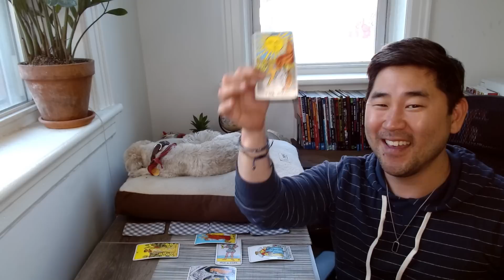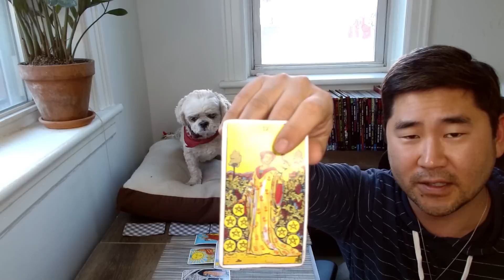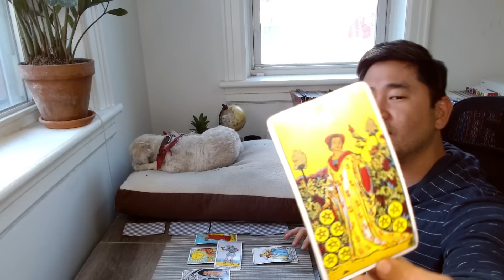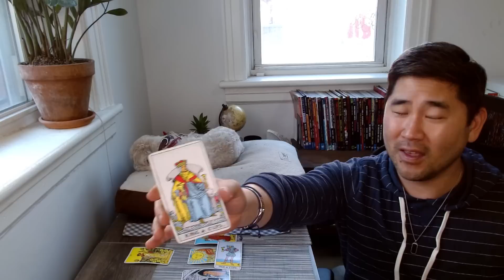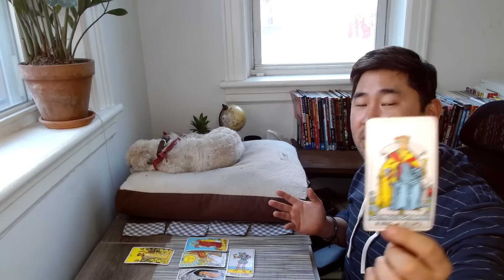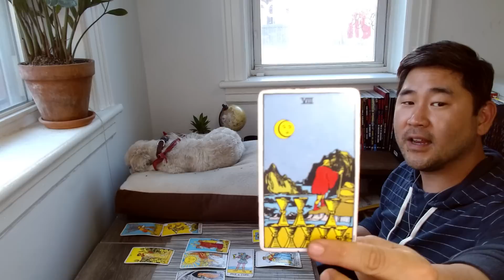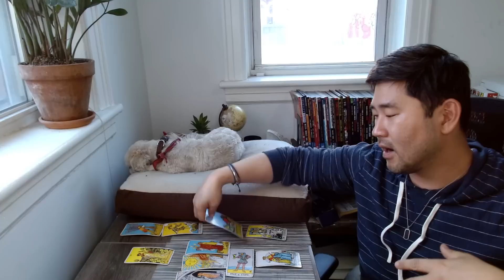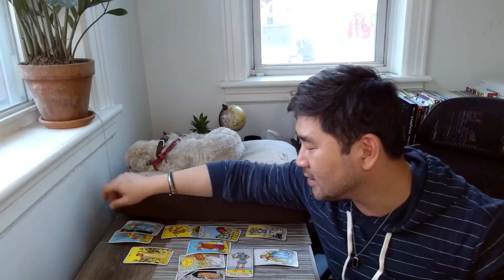LEO - Who ARE You?? 🌞 Your Best Weekly Reading... AGAIN! 😍♌️ Leo Tarot Horoscope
Leo! You've been having incredible spreads, and your reading this week is a home run - into space!!! HUGE WEEK with lunar eclipse! Check out your Leo tarot horoscope for the full picture ❤️🙌

MAY 2023

Week One
May 1: Sun conjuncts Mercury Retrograde – Mental breakthrough!
Pluto goes retrograde (will go direct October 10)
May 4: Venus square Neptune – Possible confusion/miscommunication. Clarity in love, passions, expectations.
Venus sextile Jupiter – Luck in love!!
May 5: FULL MOON LUNAR ECLIPSE IN SCORPIO – Sun conjunct Uranus/Mercury retrograde opposes moon. Something may be “eclipsed” out of your life.
May 7: VENUS ENTERS CANCER – Love, love, love! Sensitive, compassionate, intuitive in passions and love.
*Note Mars AND Venus are in Cancer for nearly two weeks!

Week Two
May 9: Sun conjunct Uranus – Be prepared for the unexpected!
May 12: Mercury sextile Saturn – Think/strategize long-term goals
Mercury sextile Venus – Be social! Amazing link.
Venus trine Saturn – Love and passions have long-term potential, commitment energy
May 14: Mercury goes direct!

Week Three
May 15: Mars trine Neptune – Fairy tale of a day with Mars in Cancer 😊 So much love.
May 16: JUPITER ENTERS TAURUS! The planet of good fortune goes into Taurus until May 2024.
May 17: Jupiter square Pluto – Financial matters may need attention.
May 18: Sun sextile Neptune – Creativity, compassion and imagination will soar!
Mercury sextile Saturn – Excellent day for communication and making sound judgments, listening to others
May 19: NEW MOON IN TAURUS – WOW! Moon, Sun, Jupiter, Uranus and Mercury (five celestial bodies!) in Taurus!!! Major. Mars is friendly, Pluto  opposite, so power struggle may arise but YOU DO YOU.
May 20: Mars opposes Pluto – INTENSE, POWERFUL ENERGY! Direct toward your goals and passions!!!
MARS ENTERS LEO – Fiery! Passionate! Taking charge for your passions and wishes! Initiate! Take risks! Use your power!!
May 21: SUN ENTERS GEMINI – Social! Outgoing! Mental stimulation! Charming! Communicative!
Sun sextile Mars – Powerful, dynamic energy! You’ll feel self confidence! Take action, use this energy!

Week Four
May 22: Mars square Jupiter – Have courage and faith toward goals. So much courage with this aspect.
May 26: Venus sextile Uranus – Love is truly in the air. Could get unexpected surprises in love, creativity, passions. Sparks.
May 28: Sun square Saturn – Nothing can stop you. If you feel overwhelmed, overworked or tested, power through.
May 29: Happy Memorial Day in US!